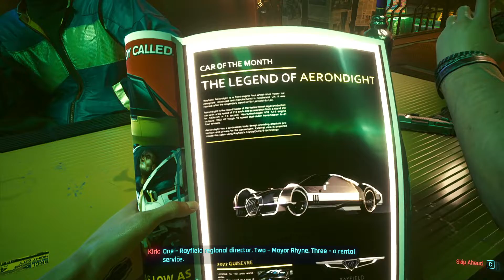Cyberpunk 2077 GTX 1650 High Graphics Settings Gameplay Part 1 [1080p 40FPS]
Hey folks! Watch

And share my Gr00byGam Channel with your game friends. 🙂

Cyberpunk 2077 is an action role-playing video game developed by CD Projekt Red and published by CD Projekt. The story takes place in Night City, an open world set in the Cyberpunk universe

PC Specs:
ASUS
RAM: 8GB DDR4
GPU: NVidia GTX 1650
SSD: NVME GEN3 256GB
HDD: SEAGATE BARACUDA 1TB